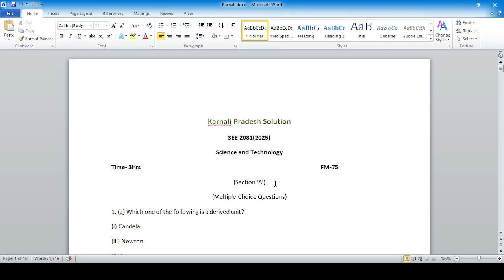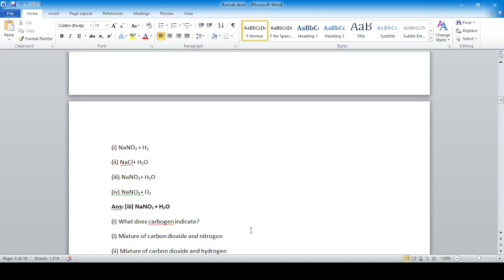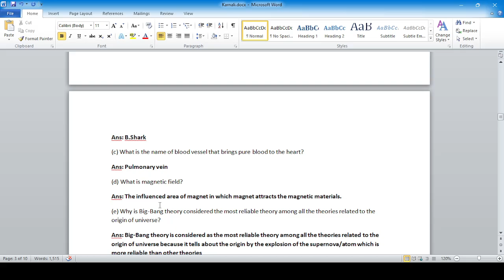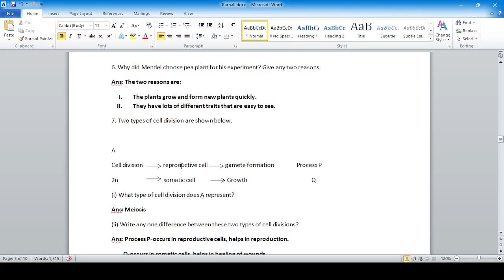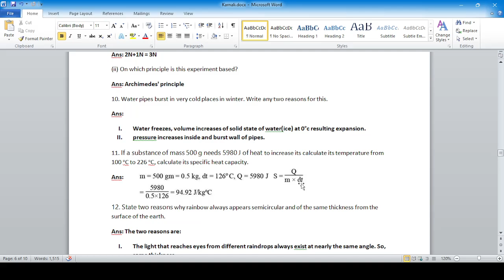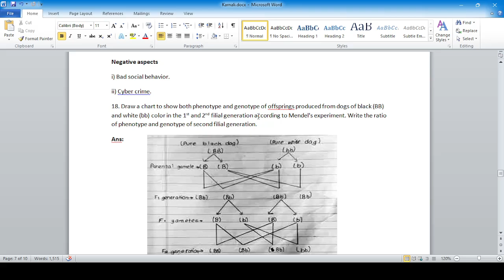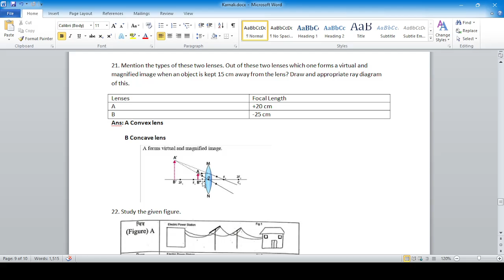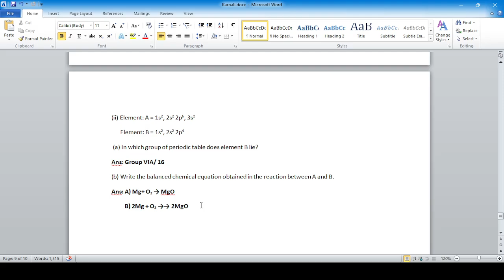Asmita's Solution Of CMaths Set 5 | SEE 2082 Batch | Class 10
see 2082 math solution
Neema book solution
neema 10 set solution
neema 10 set cmath solution
Neema 10 set c math solution 2082
Neema's 10 set solution
readmore 10 set solution
readmore 10 set cmath solution
readmore 10 set c math solution 2082
readmore 10 set solution 2081
readmore book solution
asmita book solution
see 10 set solution
asmita 10 set solution
asmita 10 set cmath solution
Asmita 10 set c math solution 2082
asmita 10 set solution 2081
see 10 set cmath solution
see 2081 math solution
see 2081 cmath solution
see 2082 cmath solution
bagmati pradesh solution
karnali pradesh solution
madhesh pradesh solution
sudurpaschim pradesh solution
gandaki pradesh solution
madhesh pradesh solution
koshi pradesh solution
see2081
see 2080
see 2082
science solution
readmore solution
asmita solution
SEE 2082
see 2080
SEE 2082